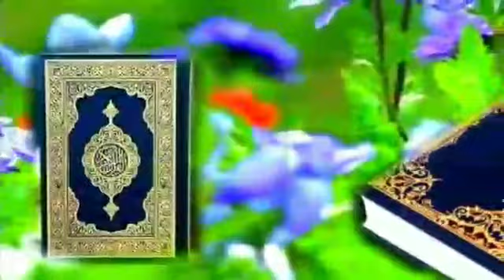TAFSIIRA QUR'AN SHEIKH MUSAA SU'ALAA